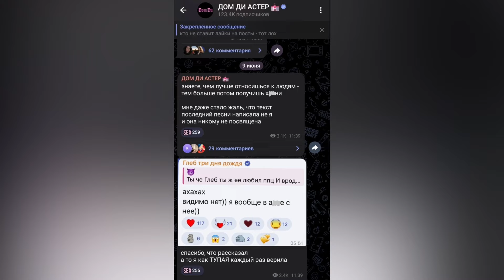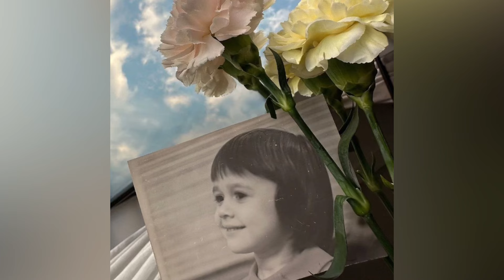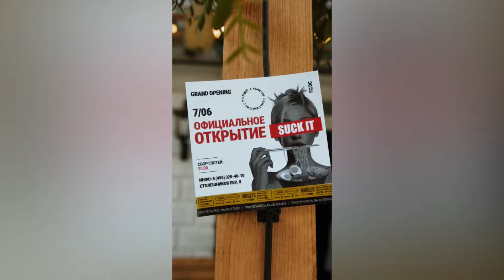Глеб "Три дня дождя" наехал на Диану Астер | Аню Покров захейтили | Настя Ивлеева открыла сеть баров